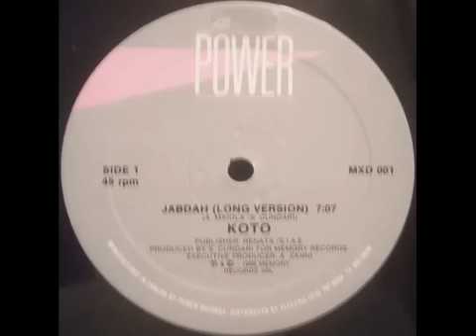Koto - Jabdah (Italo Disco) 💿 Space Synth 🎶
You ❤️  Italo Disco - check our Italo Disco Channel    @ZYXItalo          and  👍

Memory Records (MEMIX 047)